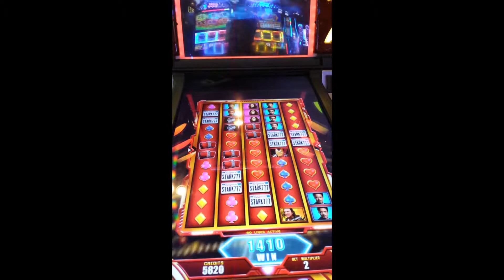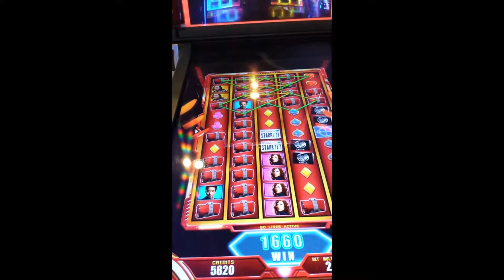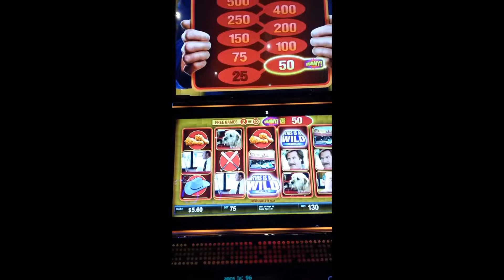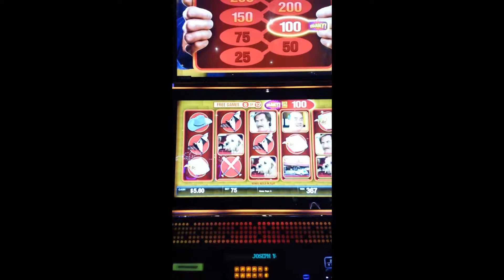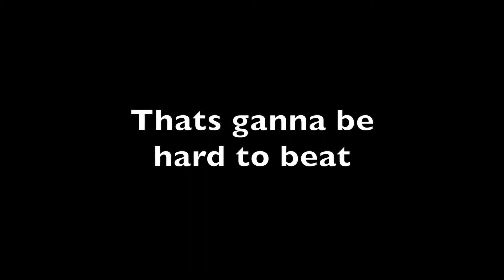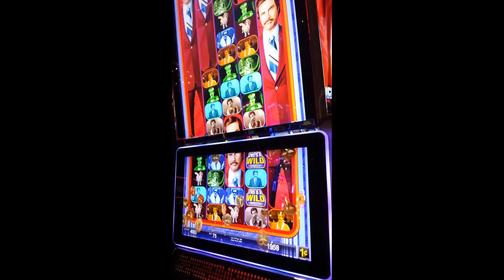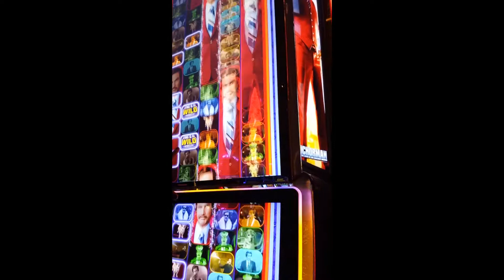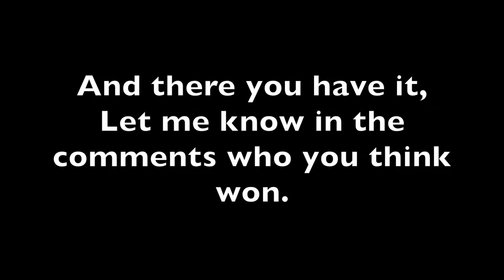Iron man vs Anchorman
I love playing the old Ironman, i hope it's still at the Luxor. I will be finding out soon. Anchorman is a new favorite of my wife. I'm sure they will battle again and it will be heavy hits.